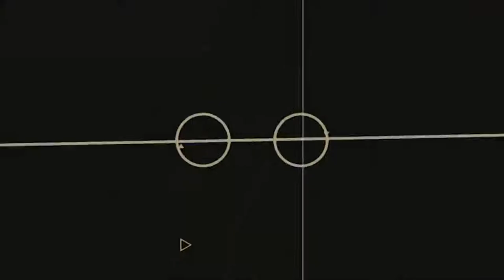How To Walk In The Light Part 5